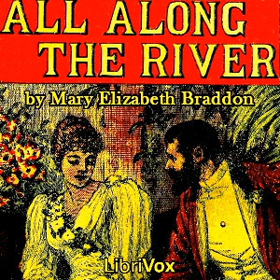All Along The River by Mary Elizabeth Braddon 09 Full Audiobook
Paperback (paid link)

All-new Kindle (2022 release) – The lightest and most compact Kindle, now with a 6” 300 ppi high-resolution display, and 2x the storage - Black

All Along The River
Mary Elizabeth Braddon (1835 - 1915)

Isola Disney is very lonely. Her husband left her and traveled with his regiment to India. No one knows when he would return. Alone in a remote part of the country, she is an easy prey for the local nobleman. This realistic novel tells about choices and their consiquences. Perfect for fans of Mary Elizabeth Braddon's other works, and Madame Bovary. - Summary by Stav Nisser.

Genre(s):

Language: English